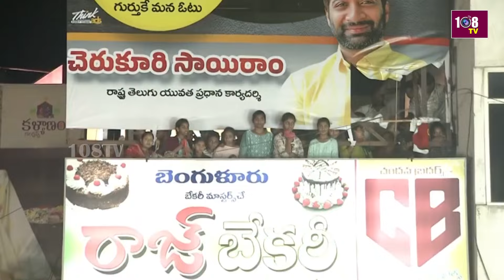Janasena Chief Pawan Kalyan About Cherukuri Sairam As Amalapuram MP Candidate | Konaseema | 108Tv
Janasena Chief Pawan Kalyan About Cherukuri Sairam As Amalapuram MP Candidate | Konaseema | 108Tv Telugu

జగన్ కుల రాజకీయాలు చేస్తున్నాడు
కోనసీమ జిల్లా ను అభివృద్ధి చేసే బాధ్యత నాది
ఉమ్మడి అభ్యర్థి గా చెరుకూరి సాయి రామ్

108TV Telugu Live is a 24/7 news channel in Andhra Pradesh and Telangana.

108 TV Provides Minute To Minute Updates On Telangana Polls, Telangana Elections Campaigns, Political Parties Manifesto's. We Deliver You Latest Updates On Election Updates And Public Talks About Leaders Around The State. Follow Our  Channel To Stay Updated On Public Talks, Election Survey's And Telangana Election Updates